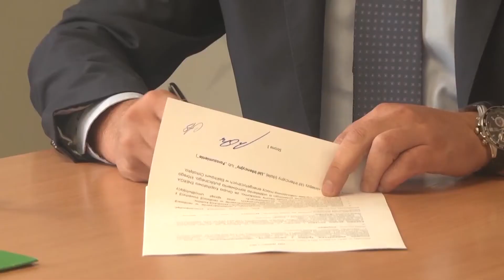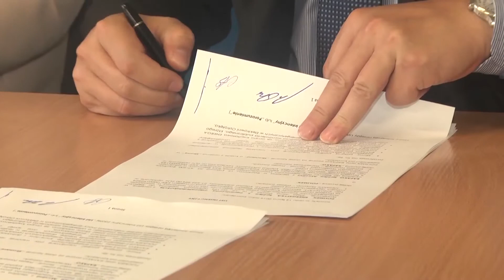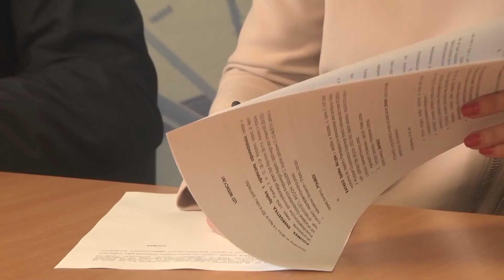Wspólnie na Ostrołękę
Wiadomości Raciborskiej Telewizji Kablowej 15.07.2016